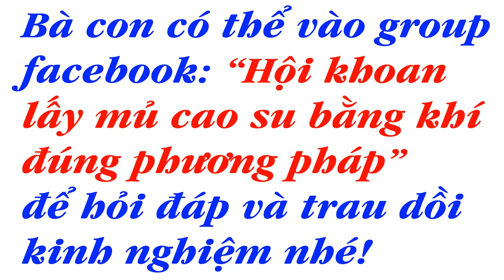Chia sẻ cách chuyển vùng khoan lấy mủ trên cây cao su non